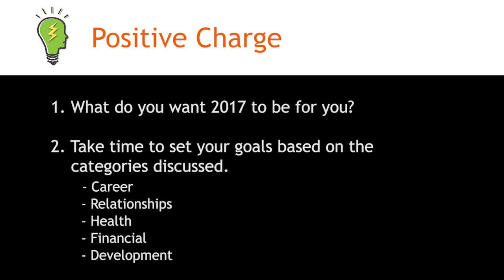Lean into ‘17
Can you believe 2017 is just a few weeks away?

What is your intention for next year?

How can you put a realistic plan together to accomplish what you would like to in 2017?

Although you may be busy focusing on year-end projects and the holiday season, New Year resolutions and goals will be right around the corner.  Take some time to set your intention and be clear on what you want your year to be.  As the new year is just weeks away, what do you hope to accomplish in 2017? In this GET YOUR MIND ON, I address five categories that you can think about as we move into the new year.